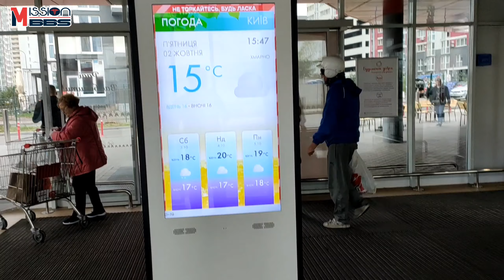KFC Restaurant And Supermarket In Kiev City, Ukraine : MISSION MBBS : Best MBBS consultancy in WB :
KFC Restaurant And Supermarket In Kiev City, Ukraine.

MISSION🌍MBBS
(Best Abroad MBBS Consultancy In Kolkata)

Summer session 2020-21 started. If really want to study MBBS and your ambition to become a doctor.
📞:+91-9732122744 ( Call officially in India)